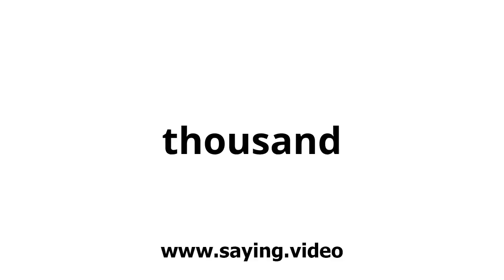How to say thousand in English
A short video showing how to pronounce thousand.